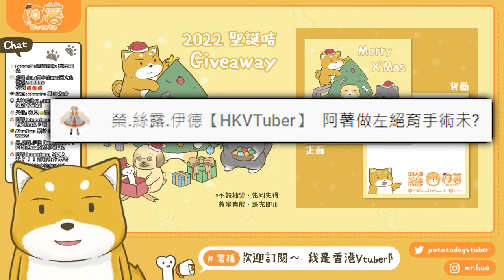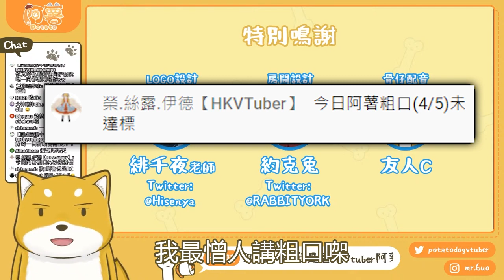初配信即被閹？粗口狗大戰漁護署職員【香港VTuber/阿薯】【香港Vtuber精華】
阿薯會盡力自主烤肉！
如各位烤肉man有興趣齊齊烤薯片的話，
可以DM揾阿薯拎片頭&片尾素材🦴